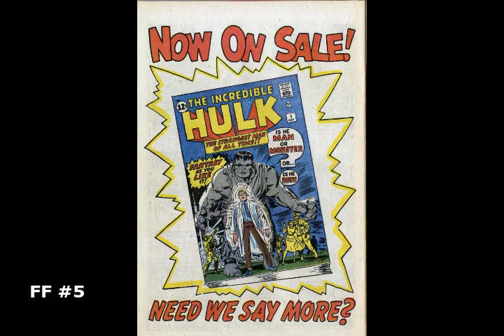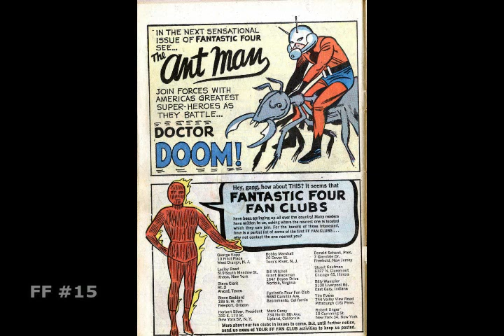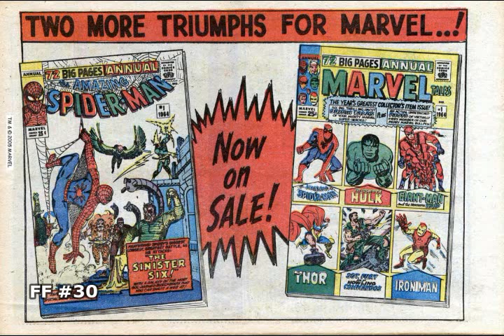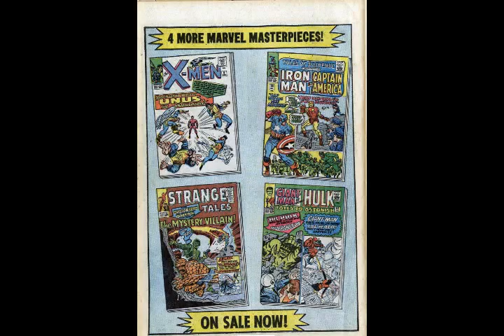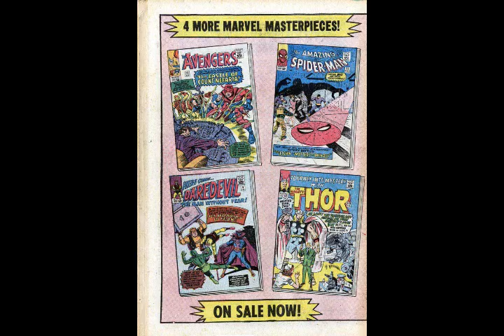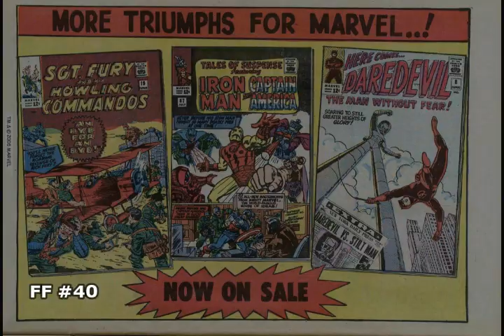Every Pin-Up & House Ad From Fantastic Four #1-40. (Jack Kirby art)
Back when pin-ups and house ads were extra treats for comic book fans.